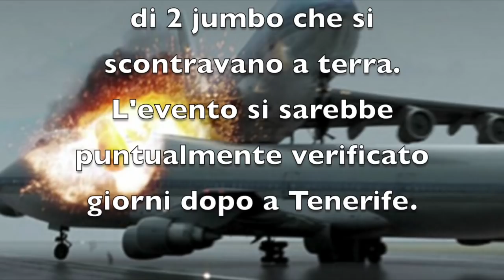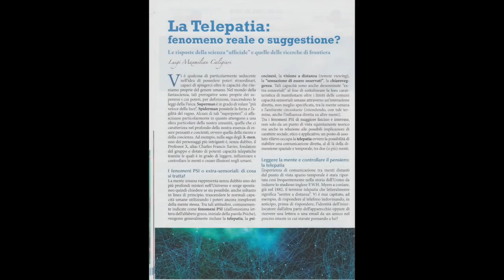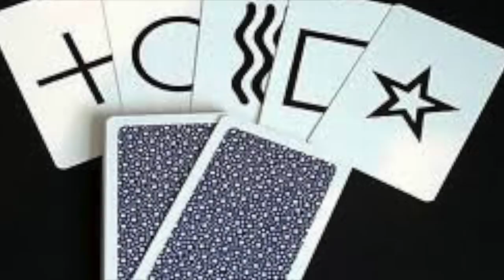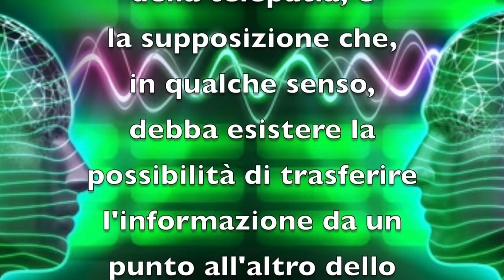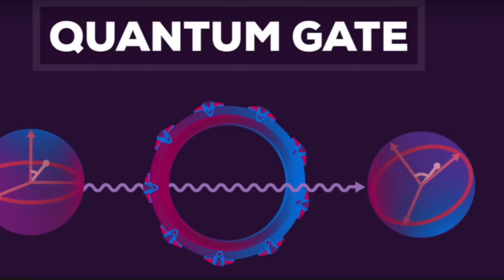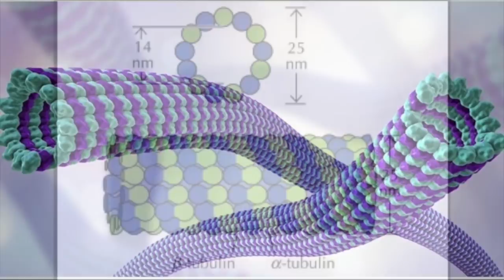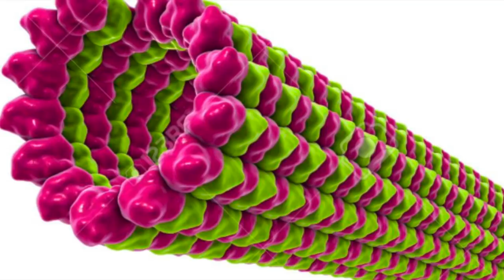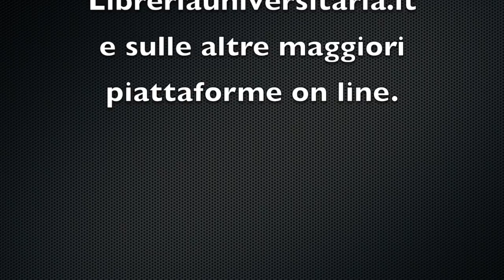Supernatural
Anche le percezioni extra-sensoriali fanno parte delle tematiche de "Il cammino del Cercatore". Tuttavia, nella creazione di questo video, originale in parte rispetto al libro, devo ringraziare la fattiva collaborazione di Luigi Maxmillian Caligiuri, fisico di caratura internazionale e mio caro amico, e del suo splendido articolo "Telepatia: fenomeno reale o suggestione", pubblicato nel numero 64 di Scienza e Conoscenza. Leggetelo, ne vale la pena. Grazie, Max!

Vieni a scoprire di più sul nostro canale.
Video esclusivi, podcast, libri e continue novità.

Grazie, continua a seguirci e condividere.